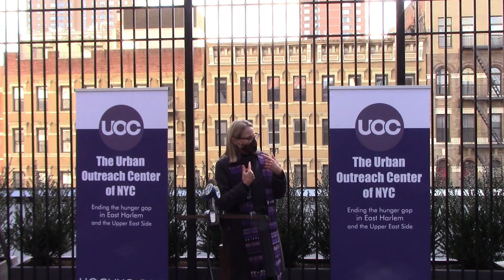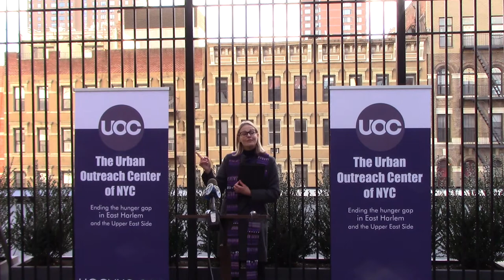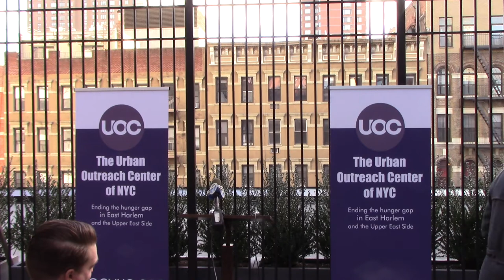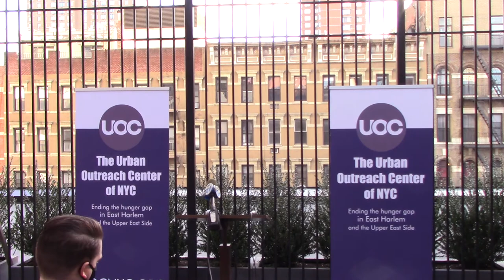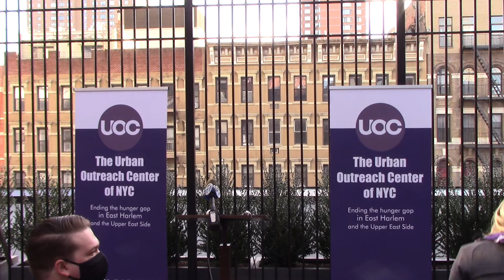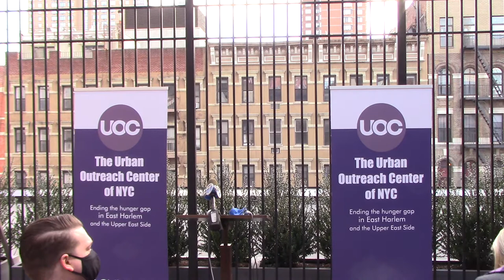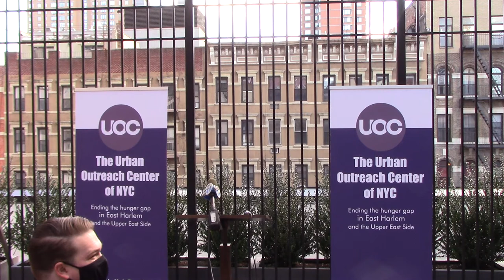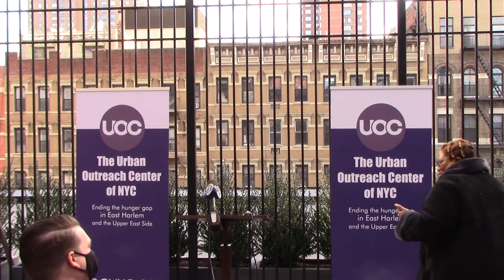Urban Outreach Center Ribbon Cutting Serving the Upper East Side & East Harlem